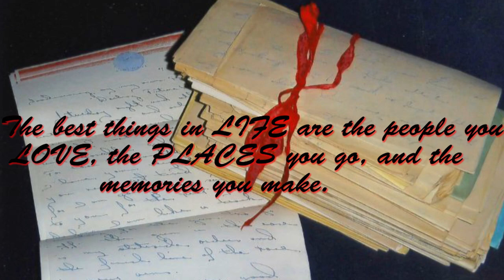Some Real Life Love Stories. Creating love!